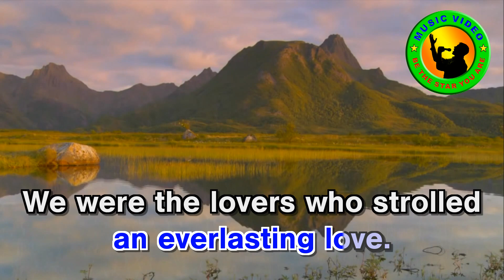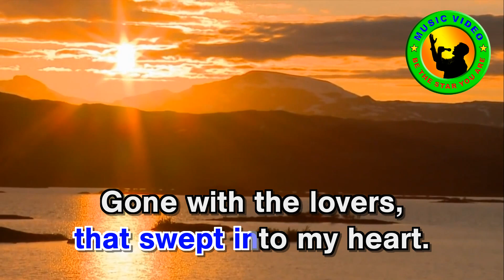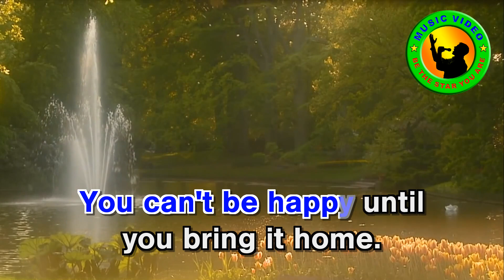Greenfields - The Brothers Four | Music Video | Lyrics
"Greenfields"
Country: US
Released: 1960
Genre: Rock, Pop
Style: Pop Rock, Ballad
Songwriters: F. Miller, R. Dehr, T. Gilkyson